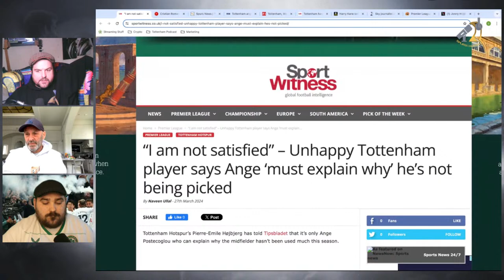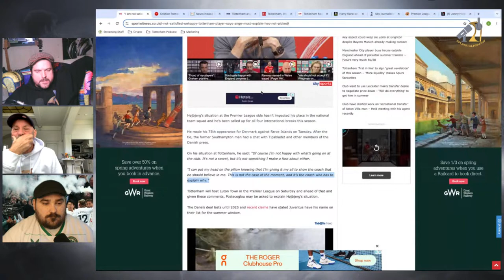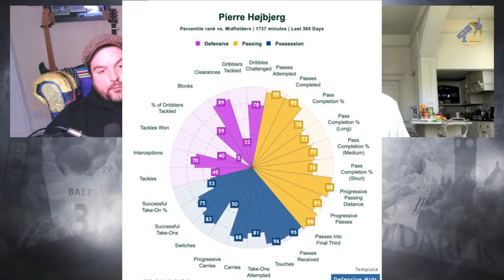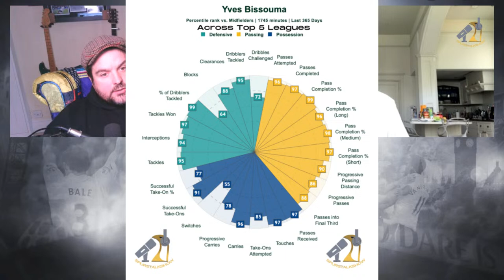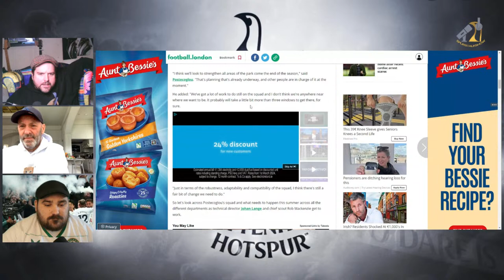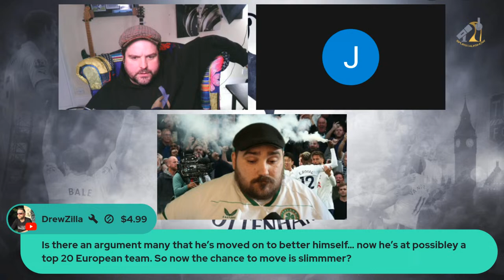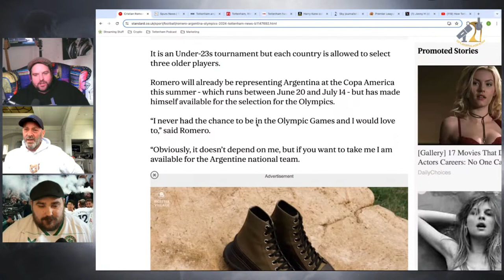Big Ange: "Tottenham Need MAJOR Changes - Should We Give Him The Keys? | Devils Advocate #21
0:00 - INTRO
6:10 - UEFA COEFFICIENT
11:25 - HOJBJERG VS BISSOUMA
26:21 - ANGE'S INTERVIEW - WE NEED MAJOR CHANGES!
38:00 - WOULD YOU BE OK IF ANGE WANTED FAN FAVES OUT TO GET HIS SYSTEM RIGHT (BENTANCUR)
1:04:00: SUPERCHATS
1:09:30 - ROMERO TO OLYMPICS
1:24:30 - LUTON PREVIEW

In this episode of the Devils Advocate we examine Tottenhams pursuit of Top 4, we look at Yves Bissouma, Christian Romero and Piere-Emile Hojbjerg along with lots of other transfer news views and clues.

Big Ange has said "Major changes still needed" - who is he talking about and should we give him the ketys to the club to make all the changes he wants even though he is never at a club for too long? We discuss!